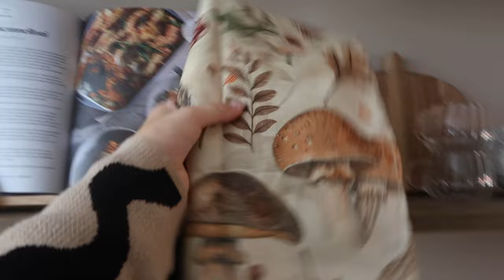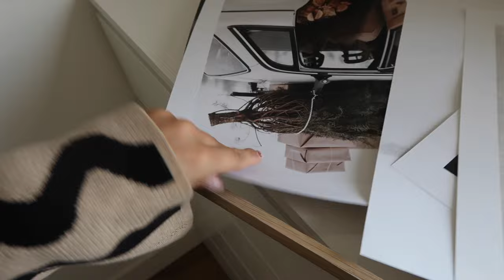HERFST DECORATE WITH ME 🍂 ons huis herfstproof maken 🍄‍🟫